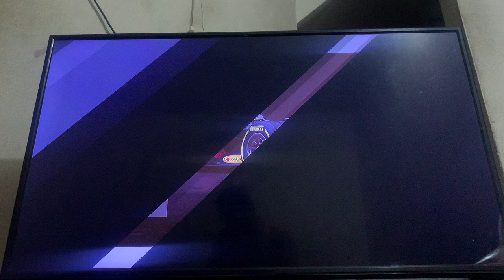Crew 2 | PVP | ALPHA GP | RB 14 Distribution